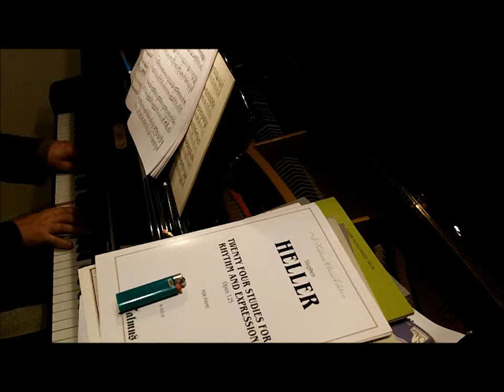Stephen Heller : Moderato, op 119 n°26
Stephen Heller : Moderato, extrait des 32 Préludes pour Mademoiselle Lili op 119